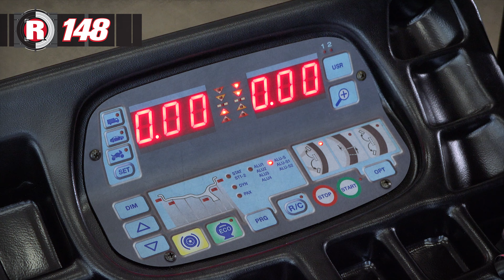Rotary R148 Wheel Balancer: Hidden Weights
Rotary’s R148 Wheel Balancer, gives you the power to hide stick-on weights behind the spokes of your rims. With the Hidden Weights Program, keep your wheels balanced and looking good.